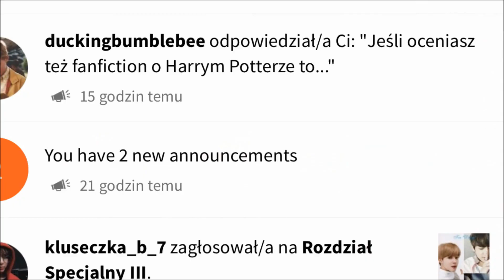RECENZJA OLEJKU DO WŁOSÓW KERASTASE ~ magda.life